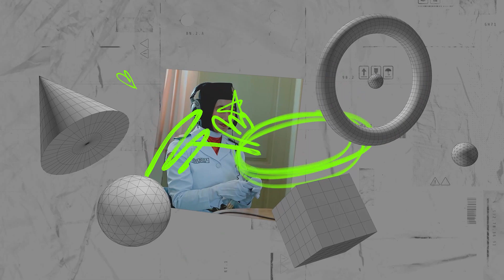RUANG INSPIRASI - INI TRADISI LEBARANKU. KALAU KAMU????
Setiap daerah memiliki cerita unik di balik tradisi Lebaran mereka. Dari ritual khas hingga hidangan istimewa, kita menjelajahi keberagaman budaya yang memperkaya makna Idul Fitri. Mari kita saksikan keindahan dan kekayaan tradisi Lebaran yang berbeda-beda.
Saksikan hanya di SISMA TV tayang hari ini pukul 18.30 WIB.